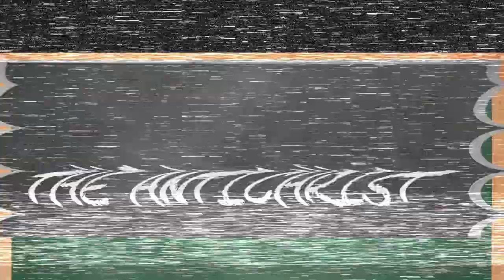How To Learn About The Antichrist With The Revelation Christian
Visit the Antichrist page the learn about what scripture says on the topic of the Man of Sin. You'll understand who he is, his rise to power, his acceptance in the world, as its happening today right before your eyes.